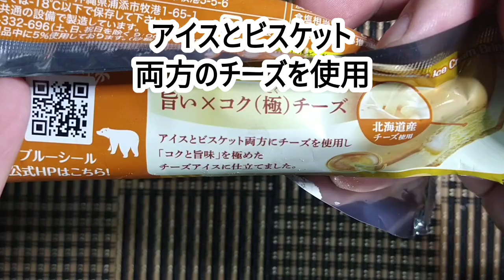ブルーシール至福のチーズケーキ